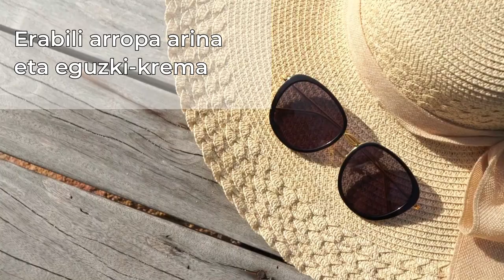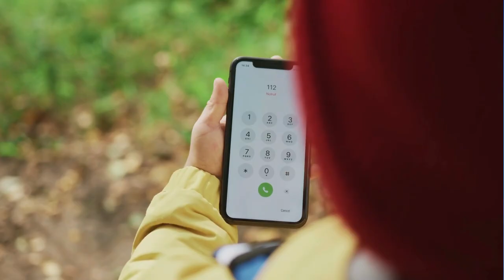Gomendioak, bero handiko boladen aurrean - KontuzBeroarekin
Uda dator eta bero-boladen arriskua handitzen du. Gasteizko Udalak aholku freskagarri batzuk partekatzen ditu zurekin denboraldi honetan zure segurtasuna mantentzeko.

Gasteizko aterpe klimatikoei eta ibilbide erosoei buruzko informazioa eman

Llega el verano y aumenta el riesgo de olas de calor. Desde el Ayuntamiento de Vitoria-Gasteiz compartimos contigo algunos refrescantes consejos para mantener tu seguridad en esta temporada.

Asegúrate de informarte acerca de los refugios climáticos y rutas confortables de Vitoria-Gasteiz